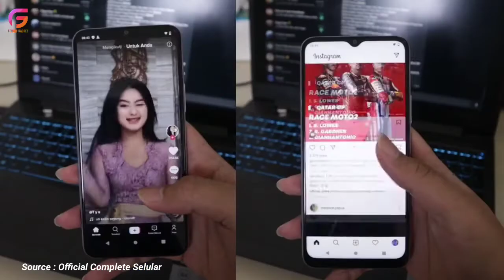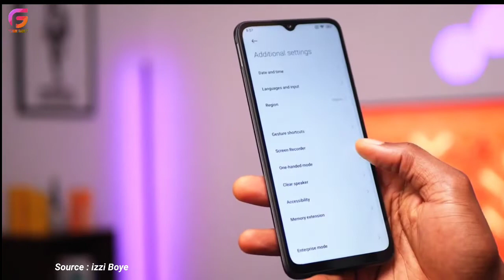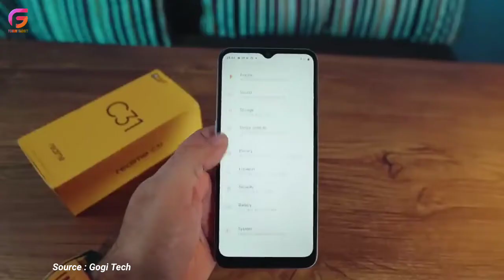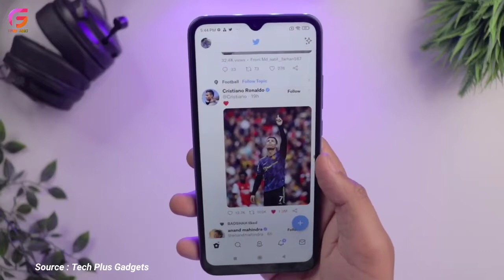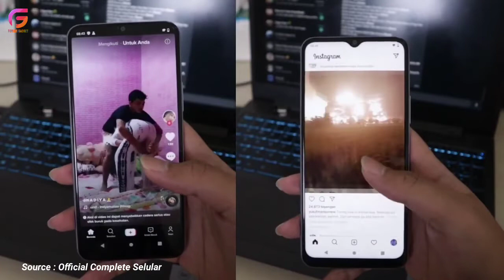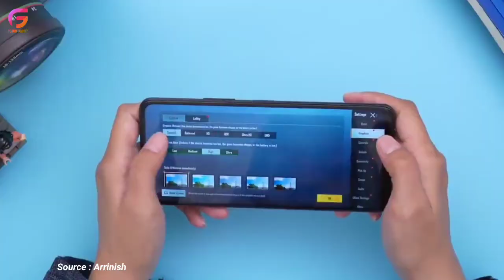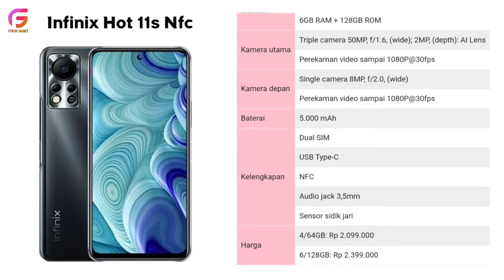5 HP 1 JUTAAN KAMERA TERBAIK 2022, HP MURAH KAMERA BENING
Link pembelian

Editor : @sayfull_z